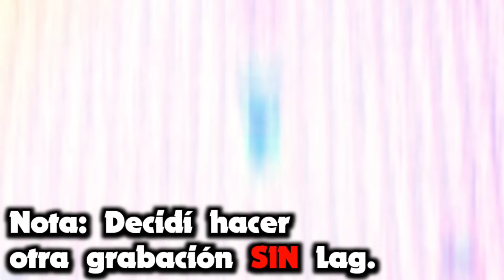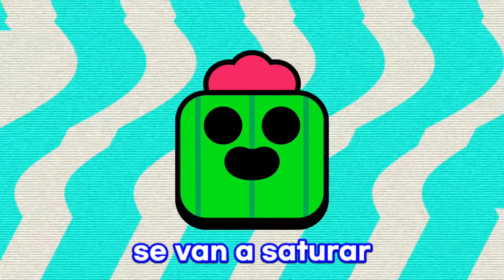Hice 20 Trucos SATISFACTORIOS en Brawl Stars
Hoy hice 20 TRUCOS SATISFACTORIOS dentro de Brawl Stars, en busca de finalmente tener un video del estilo relajante ;)

Espero que te guste wacho👍

🚪Anécdota RANDOM del Video: No sé jaja son las 5:17am recien termino el video ni ahí me da la mente pa una anécdota

¡GRACIAS POR LOS 37.000⚘️!

Etiquetas y palabras clave [IGNORAR]〽️

brawl stars videos satisfactorios engaña a tus amigos videos satisfactorios comida videos satisfactorios para la vista video satisfactorio Brawl stars satisfactorio momentos satisfactorios brawl stars Brawl stars satisfacción  Hice 20 Trucos SATISFACTORIOS en Brawl Stars fortnite brawl stars android brawl stars gameplay brawl stars ios Mare bs brawl stars mare